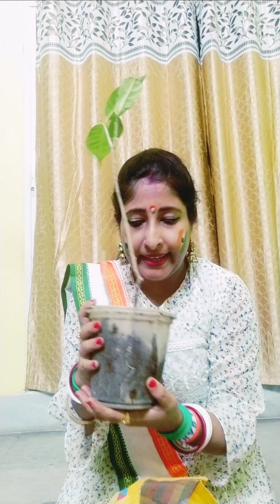ফ্রী তে গাছ লাগানোর টিপস্ /ফ্রী তে গাছের কাটিং/get free plants/gardening for beginners/গাছ রোপণ/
Mousumi's Gardening Tips
gardening
mousumi gardening
container gardening ideas
get free plants
Plant Growth From Cuttings
Free Plantetion
কি কি গাছ ফ্রীতে পেলাম জানো ?
আর গাছ করতে কি কি লাগে ?
গাছের পরিচর্যা
মৌসুমির টিপস
ফ্রি প্ল্যান্ট
মৌসুমির গার্ডেনিং
গার্ডেনিং টিপস
প্রাণবন্ত গাছ
ফ্রি গাছ
গাছ থেকে কাটিং
গাছ রোপণ
ফ্রী তে গাছ লাগানো
ফ্রী তে গাছ লাগানোর টিপস্
ফ্রী তে গাছ লাগানোর উপায়
ফ্রী তে গাছ পাওয়ার উপায়
ফ্রী তে গাছ পাওয়ার টিপস্
ফ্রী তে গাছের কাটিং